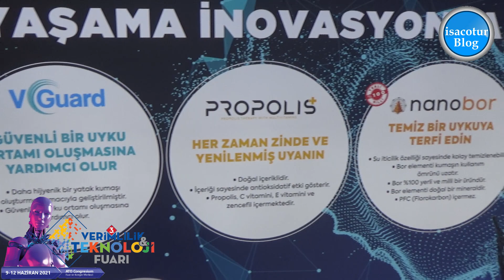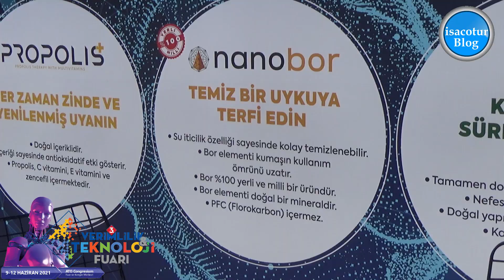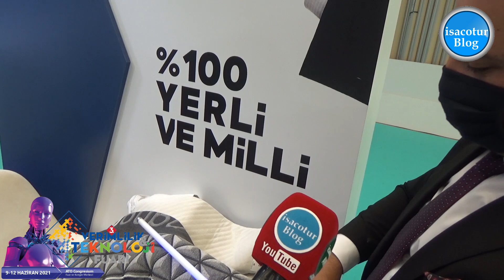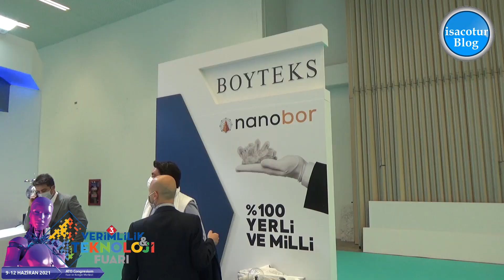⭐ Boyteks Kumaş Çeşitleriyle 110 Ülkeye İhracat Rekoru Kırdı ⭐️ 3.Verimlilik ve Teknoloji Fuarı 2021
Erciyes Anadolu Holding’in tekstil sektöründeki lider yatırımı olan Boyteks, Kayseri’deki tesislerinde yatak kumaşı üretiyor. 2000 yılında yatak kumaş üretimine başlayan Boyteks, iplikten kumaş imalatına kadar bütün aşamaları ERP sistemi ile çalışan tam entegre tesislerde gerçekleştiriyor.

Sahip olduğu tesislerle dünyanın en büyük yatak kumaşı üreticilerinden biri olan Boyteks, Türkiye’nin en büyük 500 sanayi kuruluşu sıralamasında 222. sırada yer almakta olup, endüstriyel tekstilin küresel ölçekte lider markalarından biri olarak öne çıkıyor.

İleri teknolojideki tasarım programlarıyla koleksiyonlarına hayat veren Boyteks; araştırmacı ve yenilikçi yaklaşımı, fark yaratan çözümleri ve beklentilere en hızlı şekilde cevap veren güçlü pazarlama yapısı ile lider kumaş üreticileri arasında sadece Türkiye’de değil, dünyada kendine yer buluyor.

Türkiye Verimlilik Vakfı tarafından düzenlenen Uluslararası Verimlilik & Teknoloji Fuarı 3. kez kapılarını açıyor. 9-12 Haziran 2021 tarihlerinde ATO Congresium’da başlayacak olan fuar, pandemi kurallarına uygun olarak başta savunma sanayi olmak üzere tüm sektörlerdeki son teknoloji ürünleri ziyaretçiler ile buluşturacak. Fuar 4 gün boyunca 09:30 ile 19:00 saatleri arasında açık olup girişler ücretsiz.